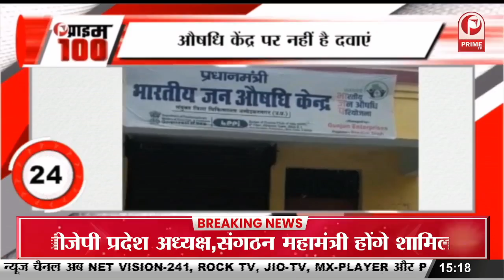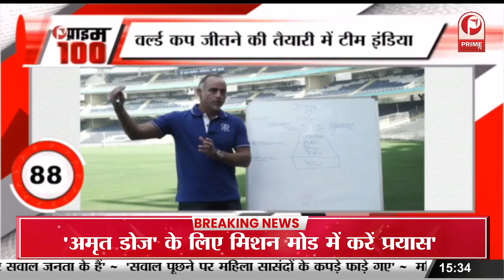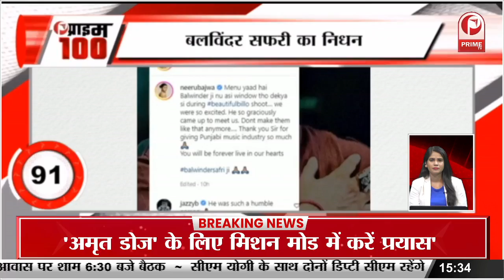कार्तिक ने बताया शाहरुख के साथ वायरल वीडियो का सच || Prime Tv